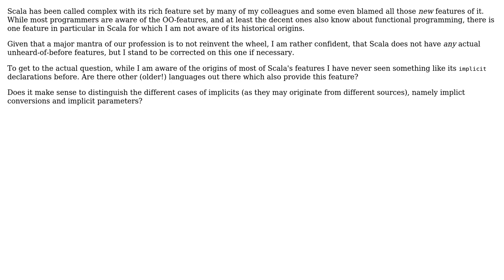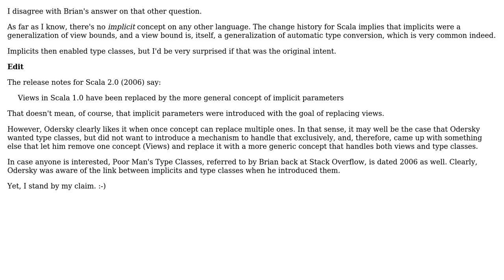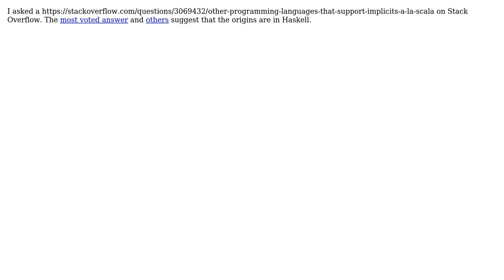Software Engineering: Historical origins of Scala implicits (3 Solutions!!)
Software Engineering: Historical origins of Scala implicits

With thanks & praise to God, and with thanks to the many people who have made this project possible! | Content (except music & images) licensed under CC BY-SA | Music | Images & others | With thanks to user Philip JF user gerferra user Frank user Daniel C. Sobral user apaderno and the Stack Exchange Network Trademarks are property of their respective owners. You are responsible for your own actions.